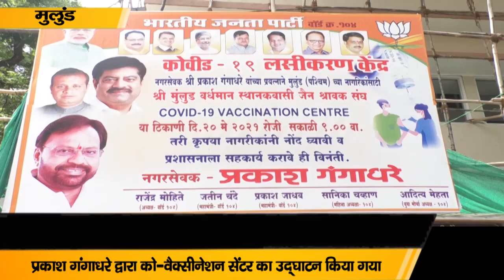PRAKASH GANGADHARE | प्रकाश गंगाधरे द्वारा को वैक्सीनेशन सेंटर का उद्घाटन किया गया | Tv live